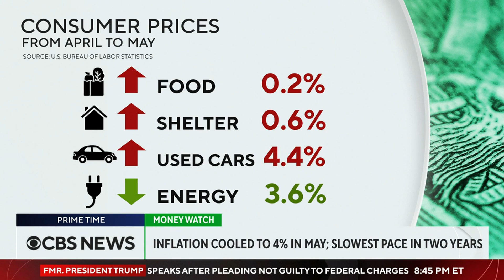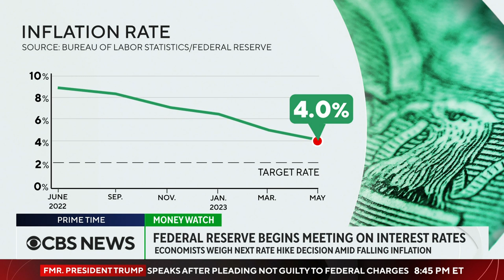Inflation falls in May to lowest level in 2 years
The Labor Department reported Tuesday that the inflation rate for the month of May fell to 4% -- the lowest level in more than two years. David Wessel, director of the Hutchins Center on Fiscal and Monetary Policy at the Brookings Institution, joined CBS News to break down the numbers.